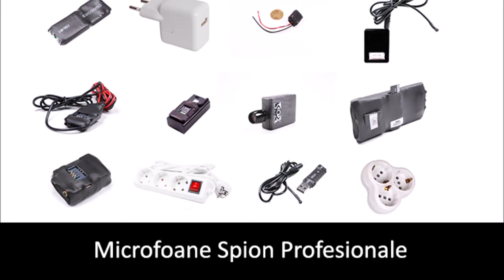Microfoane Spion - Spy Bug Microfon Gsm Ascuns Pentru Spionaj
Microfoane spion -  Microfoane spion gsm.

Cum aleg cele mai bune microfoane spion profesionale Categorii de Produse » Microfoane Spion GSM/Wireless |

Cum aleg cele mai bune microfoane spion ieftine ?
Cum aleg cele mai bune microfoane spion cu inregistrare ?

Multe marci de microfoane spion fara fir sunt foarte bune pentru spionajul personal, acestea putand inregistra sunete destul de indepartate.

Aici veti mai putea gasi si: microcamere  pix cu camera  ceas cu camera ceas de birou cu camera ascunsa  bricheta cu camera spion  telecomanda auto cu camera  nastrure cu camera disimulata  ochelari cu camera  camere vestimentare  microcamere mascate  mini camere av  camera sarpe  camera video cu inregistrare pe card  camere bord masina  camera wireless rotativa  camera ip  camera gsm ascunsa  mini dvr  camera de supraveghere falsa  microfon spion gsm  microfon cu activare vocala  microfoane uhf radio  dispozitiv de ascultat prin pereti  microfon profesional  gps tracker  dispozitive gps  localizator gps  localizare gps  gps satelit  localizare satelit  inregistrator ruta gps  trackstick mini  gps  satelit  localizare  monitorizare calculator  keylogger usb  keylogger ps2  mouse spion  statii de emisie receptie  microfon wireless  dispozitiv pentru schimbarea vocii  microcasti  microcasca examene  detector camera ascunsa  detector frecvente  detector telefoane  detectoare microfoane  sisteme de protectie  echipamente optice  scanner portabil  scanner  binoclu spionaj  binoclu cu memorie interna  binoclu fotografiat  binoclu profesional  binoclu  carduri de memorie  micro sd  carduri sd  dispozitiv anti furt  electrosocuri autoaparare  electrosoc ascuns  electrosoc in telefon mobil  cel mai mic microfon gsm cu transmisie gsm a vocii world wide !

Prelungitor cu microfon spion gsm cu activare vocala (3 microfoane) - modul spion detasabil.

Microfon spion ascuns in bateria telefonului samsung.